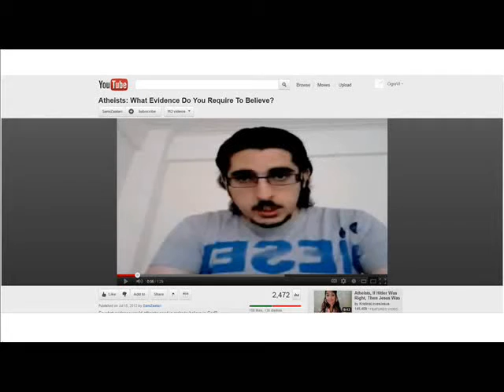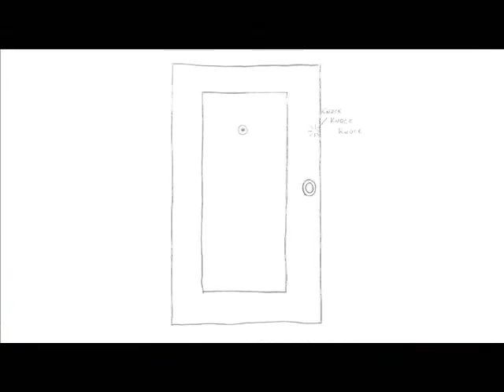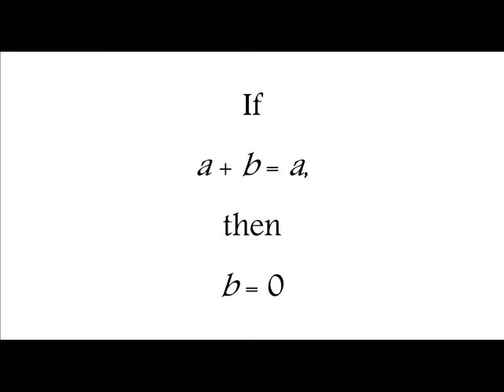If gods exist... So What?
Published on Aug 23, 2012 by OgreVI

What would it take to convince me that the gods exist, and if I was convinced, how would that change my outlook?
To Sami: Sorry to send this so long after you posted your video; it takes me forever to make one of these things, but I hope you find that it answers your question, and also that you'll consider the question I pose in return and tell me what you think.
To Mrs. D: thanks as always for the guidance and the support.

And, the transcript is on Live Journal, for those who have trouble understanding my accent